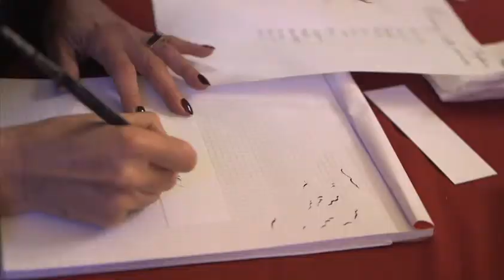Journée Portes Ouvertes au ministère des Affaires étrangères - 12 janvier 2013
Le ministère des Affaires étrangères a ouvert ses portes à tous à l'occasion de la Journée Portes Ouvertes le 12 janvier 2013. Les visiteurs ont pu échanger avec les hommes et les femmes qui y travaillent et découvrir la grande diversité des métiers de la diplomatie.

Instragram : @francediplo